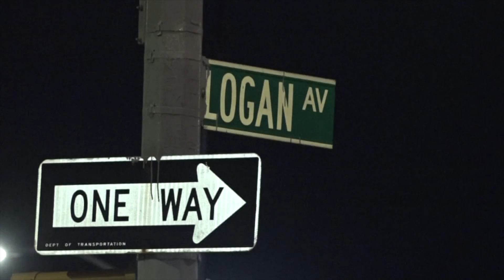MUEREN 2 JOVENES ACCIDENTE VELOCIDAD EXCESIVA. BRUCKNER EXPWY.COUNTRY CLUB RD BRONX,NY.JULIO 21. 20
Una pareja de jovenes mueren en accidente de carro en el bronx.
Segun el tio del conductor del carro nos dijo que a este joven le gustaba correr carros por dinero.Bruckner Expressway.Country Club Rd.Bronx.N,Y. Julio 21-2020.